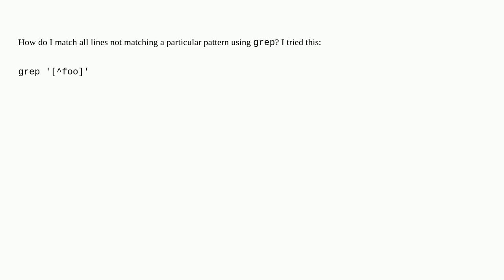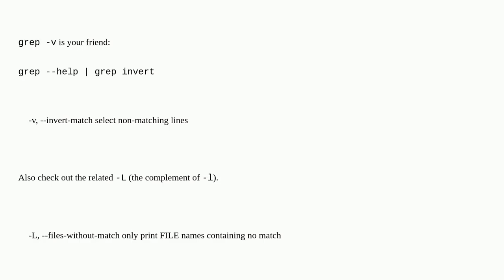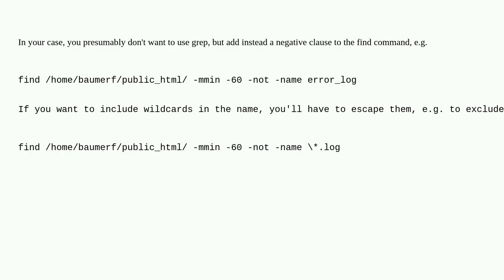Negative matching using grep (match lines that do not contain foo)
A special thanks goes out to the community

  regex grep